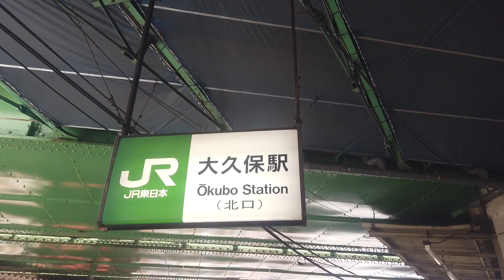新大久保歩いてみたら！！楽しいよ！！